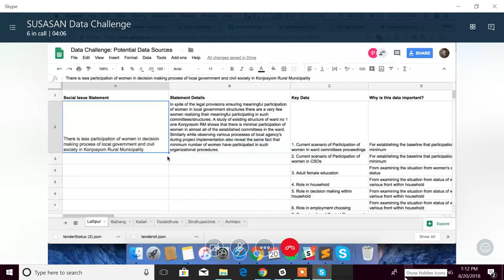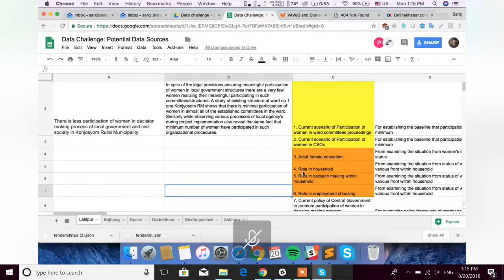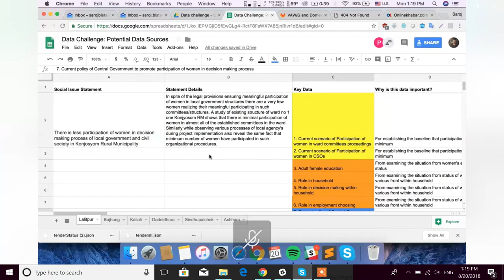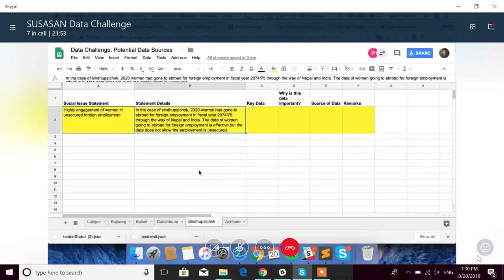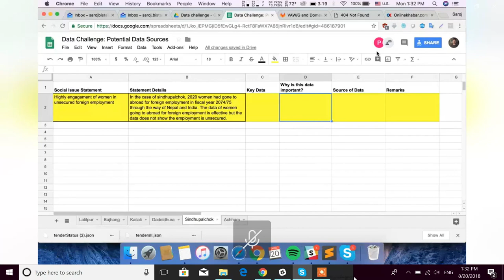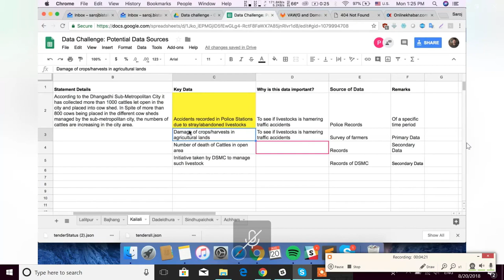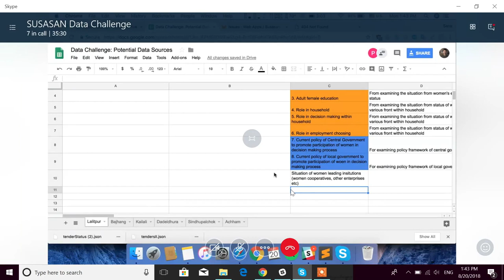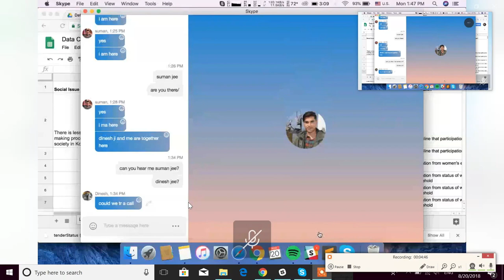Glimpse of Data Challenge Skype Meeting